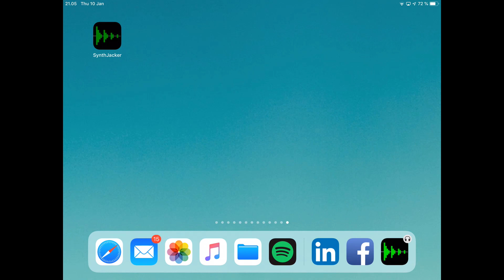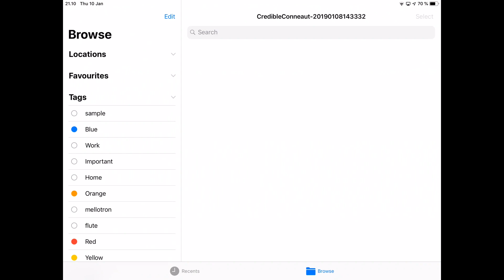SynthJacker Demo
SynthJacker demonstration video. Learn how to prepare for automatic sampling of a MIDI synth with SynthJacker on iOS, and how to access the results after recording.